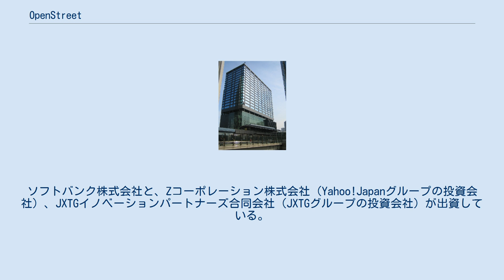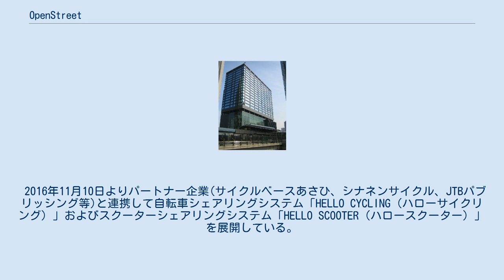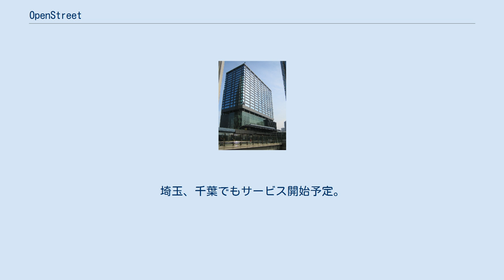OpenStreet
オープンストリート株式会社（英語: OpenStreet）は、モビリティシェアサービスおよびIoTデバイスの開発、提供を行うスタートアップ企業である。
ソフトバンク株式会社と、Zコーポレーション株式会社（Yahoo!Japanグループの投資会社）、JXTGイノベーションパートナーズ合同会社（JXTGグループの投資会社）が出資している。
 ソフトバンクが2011年から実施している新規事業提案制度「ソフトバンクイノベンチャー」で提案され、社内ベンチャーとして会社設立された。
 2020年1月にはJXTGホールディングスとの協業を発表し、2023年を目処に太陽光発電や蓄電池を活用したシェアモビリティの供給ステーション及びデータプラットフォームの構築を目指すことを表明した。
 2016年11月10日よりパートナー企業(サイクルベースあさひ、シナネンサイクル、JTBパブリッシング等)と連携して自転車シェアリングシステム「HELLO CYCLING（ハローサイクリング）」およびスクーターシェアリングシステム「HELLO SCOOTER（ハロースクーター）」を展開している。
 先行して展開している同業のドコモ・バイクシェアと比較すると、ドコモ・バイクシェアは1台数十万円する専用の電動アシスト自転車が必要なのに対して、ハローサイクリングは既存の市販の自転車（電動アシスト自転車でなくてもよい）にスマートロックとバッテリーを取り付けるだけなので、低コストで展開できるのが優位点である。
 コンビニエンスストアの敷地内に設置されたステーション（運営：シナネンサイクル） 24時間利用可能で利用30分前からサイトからステーションを選び予約できる。
(交通系ICカードやFeliCa対応スマホを利用する場合は予約不要)。
利用方法はステーションでは自転車と予約した車両番号が一致していることを確認後、ハンドル付近のスマートロックを起動し交通系ICカードをかざすか暗証番号を入力すると自転車のスマートロックが開錠される仕組みとなっている。
返却する際はステーションで手動の鍵をかけた後にスマートロックを起動しRETURNボタンを押す。
異なるステーションで返却できるが、ステーションが満車の場合は返却できない為注意を要する。
料金はステーションや車種毎に異なるが、概ね70円/15分の料金や1,000円/12時間のステーションが多い。
ただし2時間半～4時間半までは割高となる。
2017年11月現在料金の支払いはクレジットカード払いとキャリア決済のみに対応。
スマートロック解除に用いる交通系ICカードでは支払い不可。
 本田技研工業の協力により提供される「BENLY（ベンリィ）」、「GYRO（ジャイロ）」を用いたスクーターのシェアサービス。
2019年9月20日より東京の新宿、目黒、新橋でサービス開始。
埼玉、千葉でもサービス開始予定。
サービスの利用には原動機付自転車が運転可能な免許証が必要。
ヘルメットはスクーターに備え付けられている。
 公式アプリ システム提供